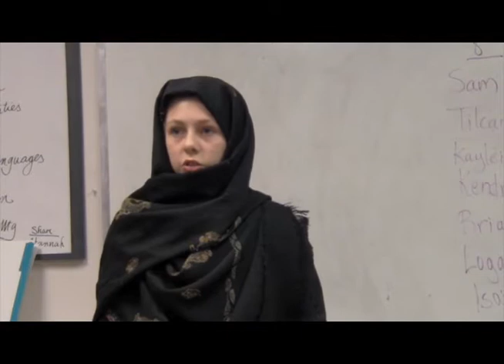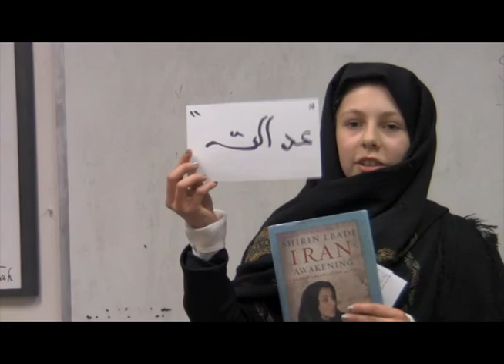Shirin Ebadi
8th Grade